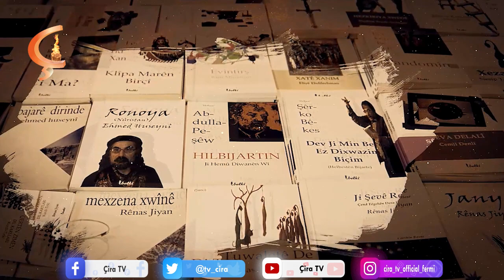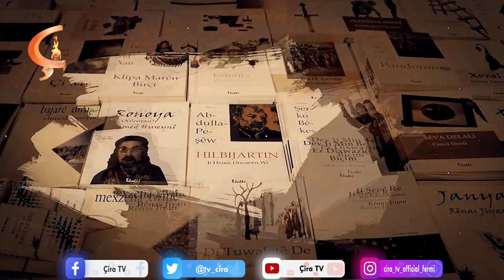Pencereya wêjeyê | Mêvan Viyan Mayî